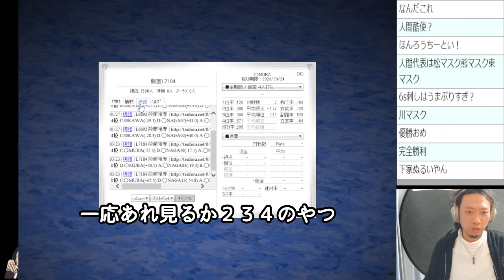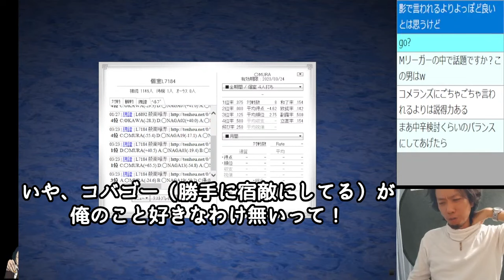【鈴木優＆白鳥翔来場】川村 vs NAGA vs Mリーガー！？麻雀の神が引き合わせた伝説の夜【神回】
【好きな物】桑田佳祐・トランス・昭和の時代・昭和歌謡・西野カナ・生クリーム・ドリア・赤エビ・イクとこ・半額商品・期待値・広瀬すず・海外の反応・福本漫画・半熟卵・温泉卵
【嫌いな物】潔癖症・風呂場のヌルヌル・キモイ虫・大福の粉掴むときのキュッキュ・ベリーショートの女・夏・ホラー映画・固い卵
【所属】 広路幼稚園・川原小学校・川名中学校・東海高校・大阪商業大学 回転寿司スシロー・コンサートスタッフ・テレアポ・雀荘マーチャオ・塾講師・日本プロ麻雀協会・ホスト・健康麻雀梅田趣味の会・パチンコ・スロット・リスザルyoutube・竹書房から出版・マンション麻雀・ポーカーディーラー・雀荘ジャンナック
雀魂　魂天